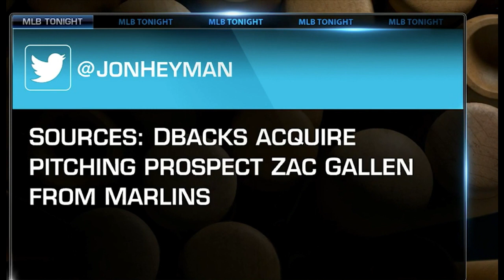Zac Gallen 2019 Highlights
Today we will be looking at Zac Gallen's 2019 Highlights.